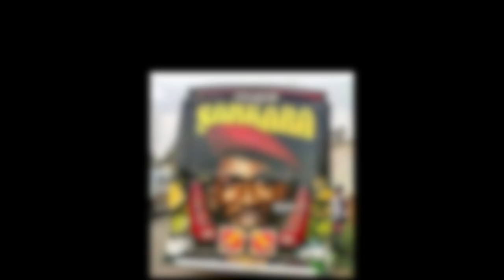Uncovering the Truth: Is Ibrahim Traore a Russian Puppet or the New Thomas Sankara?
When the world’s youngest president was named as the leader of the coup plotters in Burkina Faso, certain observers pointed out his resemblance to Thomas Sankara. In addition to the red beret, Ibrahim Traore has several points in common with the African Icon Thomas Sankara famously known as the African Che Guevara to begin with both are captains, both came to power at the age of 34, and both of them seized  power through a coup
Timestamps here :
00:00- Introduction
00:30- Ibrahim Traore and Wagner Group
01:09 - Ibrahim Traore Overthrew the Damiba's Junta Government
02:20 - Who was Thomas Sankara
03:33- Ibrahim Traore and Thomas Sankara